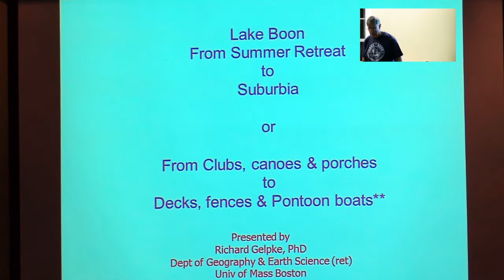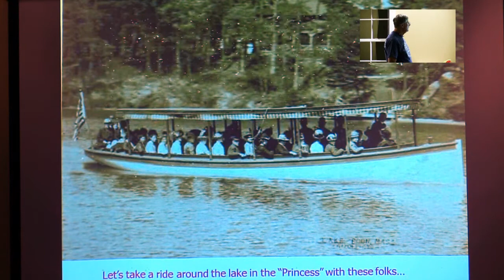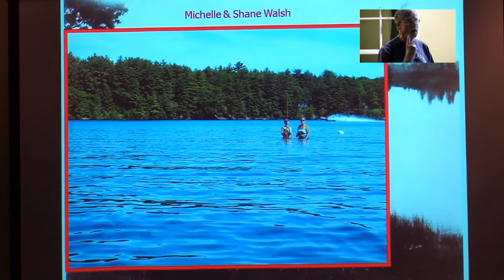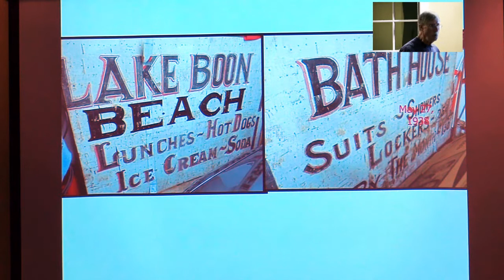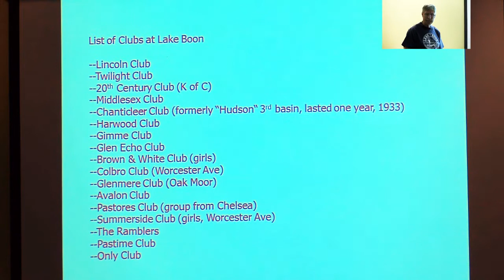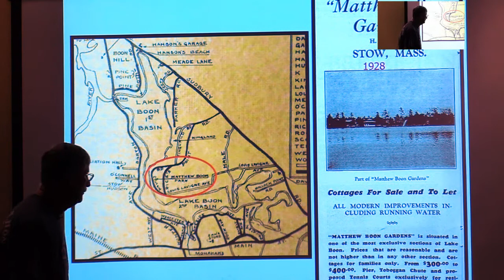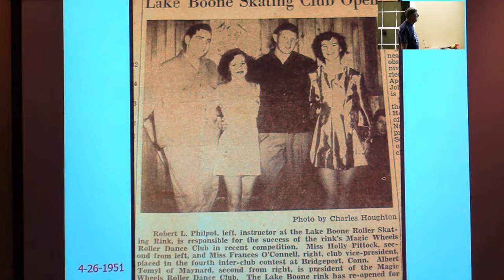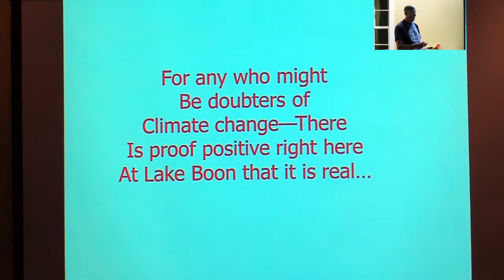Life on Lake Boon: Then and Now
Local historian, Richard Gelpke, presents the third in a series of three presentations on the history of Lake Boon. We will learn how the lake got its present size and shape, how Temple and Worcester Avenues got their names, and where the railroad stations were. Also, do you know where there is a Smallpox graveyard, or why the second basin was the happening place in the 1940’s and 1950’s? Join us for this fun and interesting tour through the history of Lake Boon.

Dick Gelpke is a long time Lake Boon resident. He is retired from the Department of Geography and Earth Science at the University of Massachusetts Boston, where he concentrated on historical and environmental issues and physical geography.

This video was recorded by Lew Halprin on September 23, 2015 at the Assabet River National Wildlife Refuge.